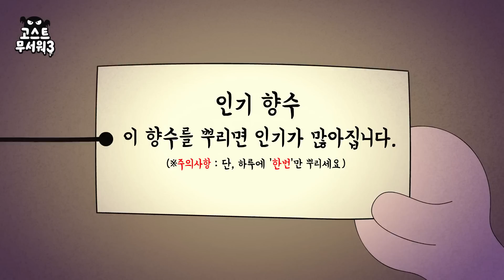[고스트무서워3] 10화 | 핵인싸가 된 비결💕 | 이게.. 뭔 냄새야? 👻 | 신비아파트 공식 채널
10번째 썰은 환마귀! 🐻
인싸가 되고 싶은 승연
어느날 '신비 문방구'에서 뿌리면 인기가 생긴다는 '인기향수'를 발견하게 되는데...

✨성우 크레딧✨
어둑시니 : 홍승효 │ 승연 : 박이서 │ 친구1(보라색 단발머리) : 채림│
친구2(양갈래머리) : 이달래│친구3(갈색 단발머리), 공주현 : 유혜지│서동 : 김윤기

🥶공포썰 레벨업~!! 재미 3배! 오싹함 3배!
시즌3로 돌아온💀고스트무서워3💀
매주 목요일 저녁 7시!
목요일 저녁 투니버스보면서 무더위 탈출 고고~❄️

📌투니버스 TV방영: 매주 (목) 저녁 7시
📌유튜브 본편 업로드: 매주 (목) 저녁 7시 30분

신비아파트 공식 채널 [구독] 하는 거 잊지 않았지?
이제부터 너도 '깹이'가 될 수 있어